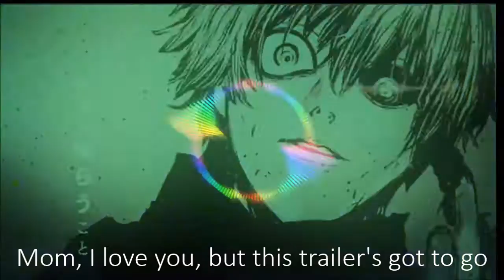▐ Nightcore▐ × Lose Yourself ×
▐ Original Song By ▬ Eminem▐